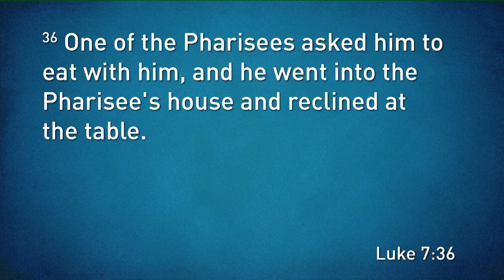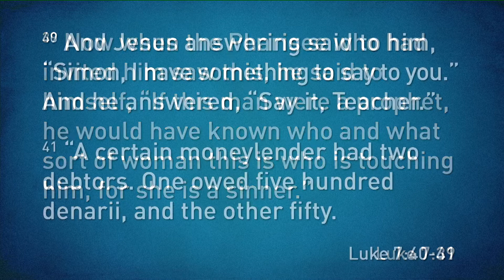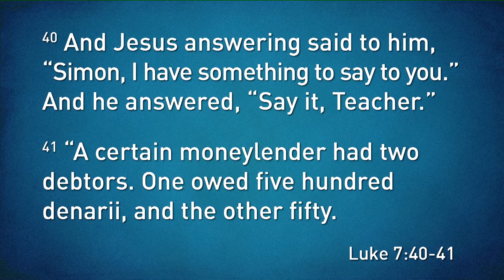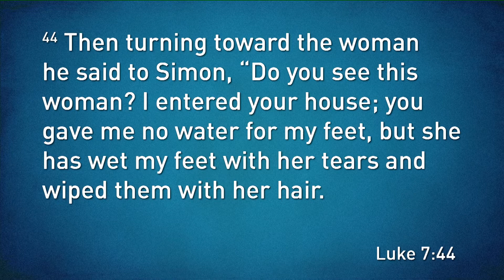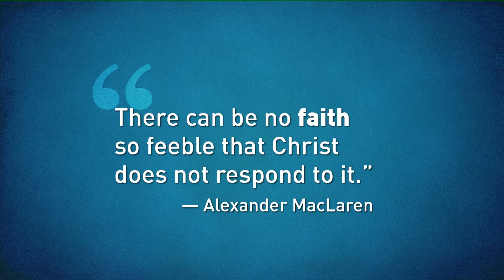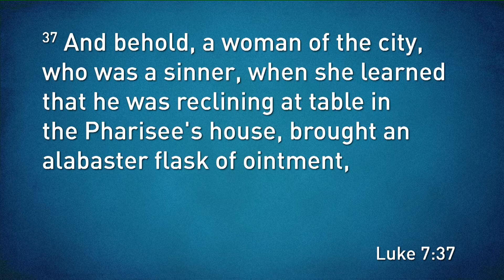Faith Responds! (8/28/16)